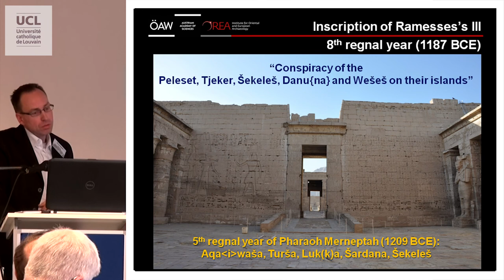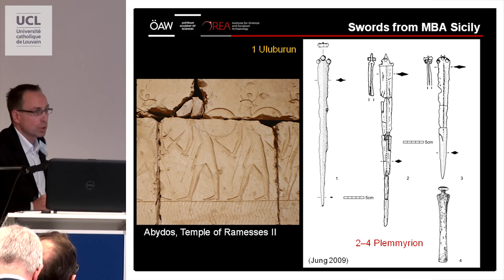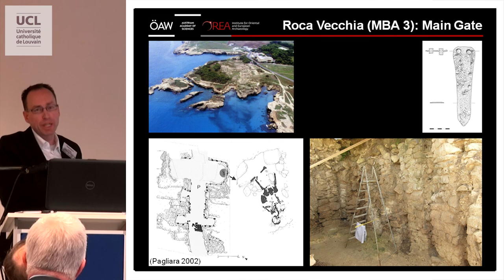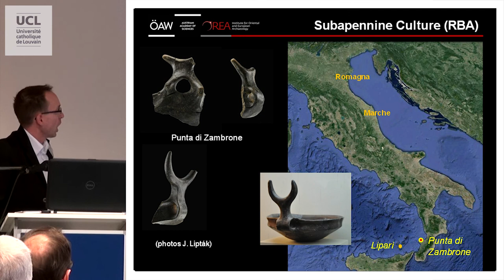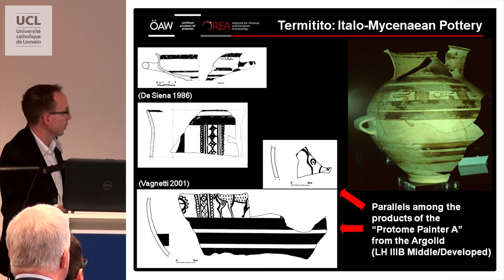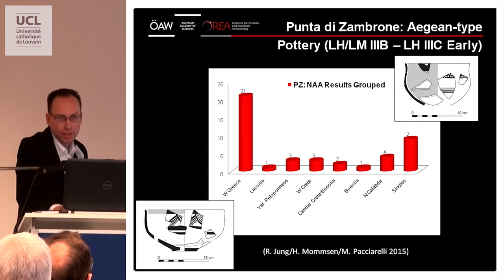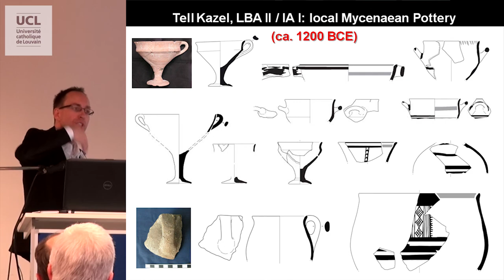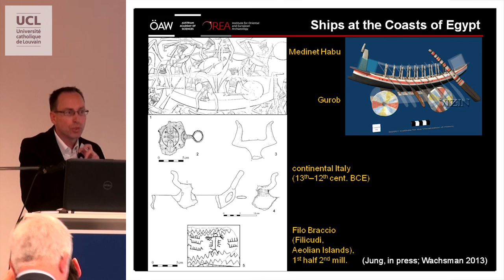Push and Pull Factors of the Sea Peoples between Italy and the Levant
Reinhard Jung (Österreichische Akademie der Wissenschaften OREA), Push and Pull Factors of the Sea Peoples between Italy and the Levant

Colloque Archaeology of Forced Migration